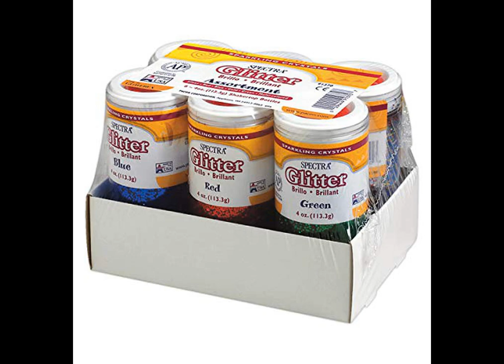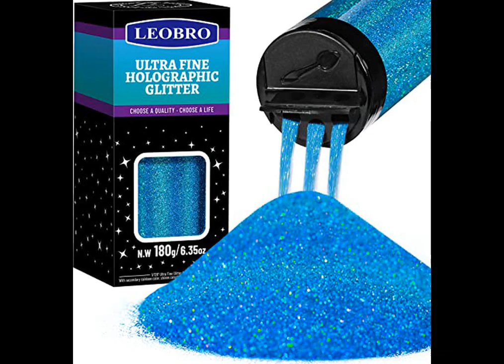Best Craft Glitter | Crafting (Product Review)